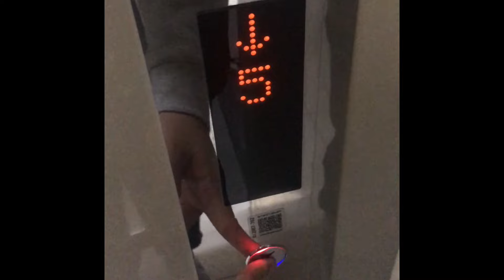Just another day in Korea 한국에서의 일상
안녕하세요 Hello everyone, my name is 두지용 Janson Tow.

I do vlogs :)

My Gears:
Phone / Camera : iPhone 7plus
IPhone lens add on: Aukey wide angle lens
Main Video camera: Canon EOS 70D
Lens: Canon EF-S 10-18mm f/4.5-5.6 IS STM Lens
Microphone : Rode Videomic Micro

Edited on:
FinalCutPro